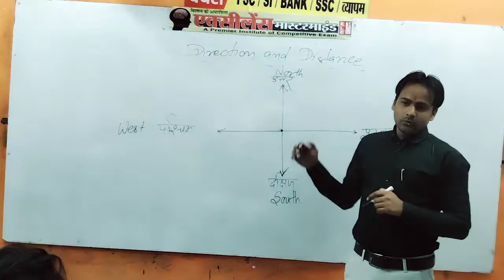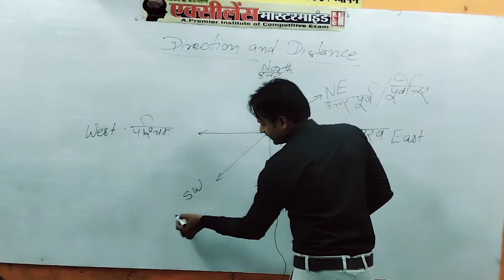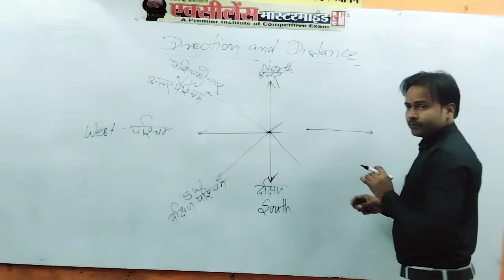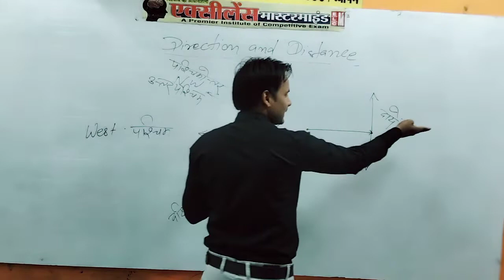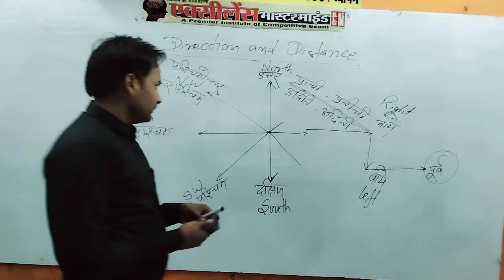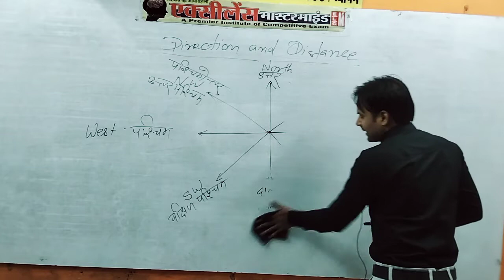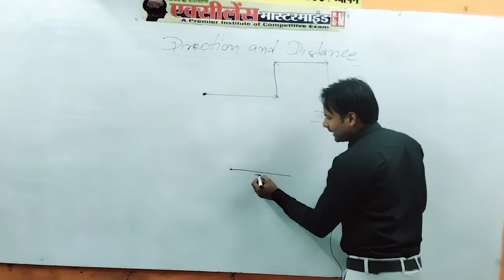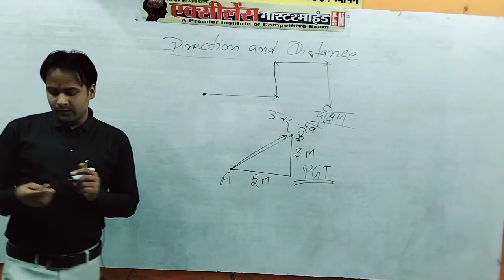Direction & Distance || दिशा और दूरी|| यूरोपियों ने मैप को उल्टा क्यों किया ??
एक्सीलेंस मास्टरमाइंड कोचिंग, टॉप फ्लोर, रमा गोविन्द पैलेस, सिरमौर चौराहा, रीवा, म.प्र. मो. 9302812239,  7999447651